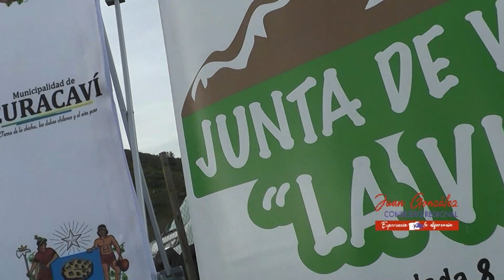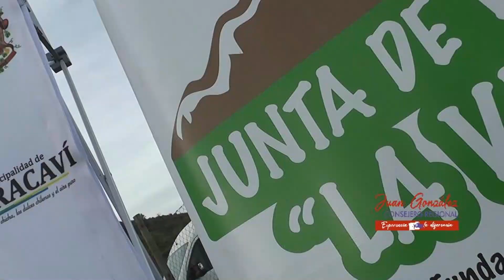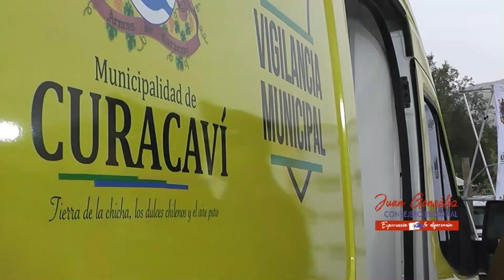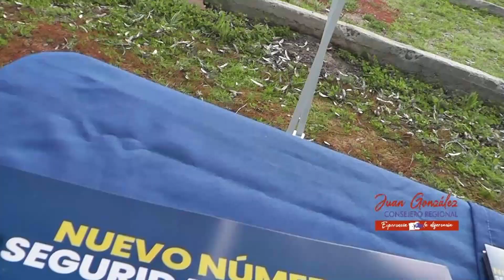Participando en la entrega de un móvil de vigilancia municipal y un dron con cámara térmica